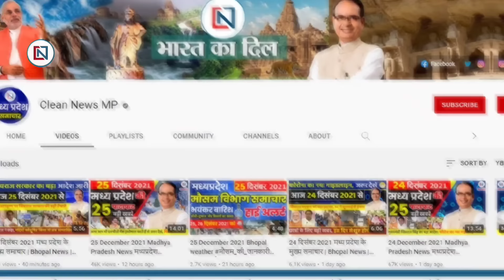1 June 2024 Madhya Pradesh News मध्यप्रदेश समाचार। Bhopal Samachar भोपाल समाचार CM Mohan Yadav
1
Youth Congress state president enters well with women
2
CM Mohan Yadav will be seen in a new avatar
3
Congress' nine-member investigation committee will investigate incidents with Dalits in Sagar and the state
4
Shivraj Singh said - Congress wants to end tradition through inheritance tax
5
Record of victory margin will be made in Madhya Pradesh in Lok Sabha elections
6
BJP confident of victory, record of vote share in favor of the party will be broken
7
After nursing college, 208 B.Ed colleges of Jiwaji University in the dock
8
Under Muslim law, inter-religious marriage without conversion is illegal
9
20 thousand students have taken admission in B.Ed till now
10
MP's booth management is being appreciated abroad
11
Encroachment will be removed from Simhastha fair area in Ujjain, 425 have been identified
12
Farmer brothers should keep this in mind, sow only after 4 inches of rain
13
Chhindwara collector to be removed and special supervisor to be appointed Demand
14
116 observers will keep an eye on the counting of votes in 29 Lok Sabha constituencies of Madhya Pradesh
15
33 thousand people die every year in MP by smoking bidi
16
Hooliganism of Dhirendra Shastri's younger brother Shaligram
17
If the students score less than 30% marks in the exam, the teachers will lose their jobs
18
Congress's big decision, will not be a part of exit poll debates
19
RBI gives a big update on the 500 rupee note
20
CM Kejriwal attacks the Center..Modi government is not giving rights to Punjab
21
World's first 3D printed rocket launched
22
Nagar Beda island will also be developed like Hanuwantiya
23
The High Court canceled the decree passed by the Lok Adalat without hearing one side
24
Patients are not getting cold water in the district hospital
25
The soldier is considered dead from the day he went missing in the records